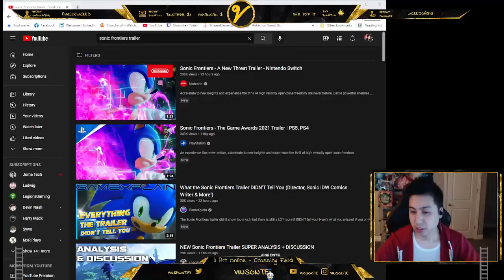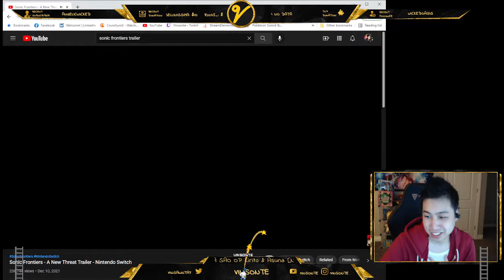Vinsonte's Reaction to Sonic Frontiers Trailer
Sonic Hype!!!